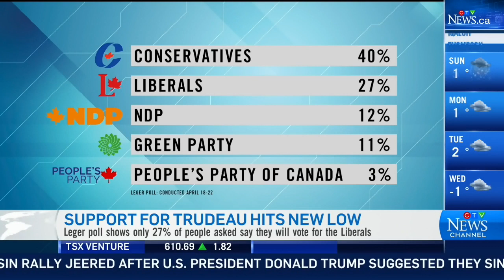Leger poll shows Trudeau Liberals at new low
On April 28, 2019, CTV News Channel reports on a  Leger poll, conducted April 18-22 for The Canadian Press, that shows Justin Trudeau's Liberals are 13 points behind Andrew Scheer's front-running Conservatives.